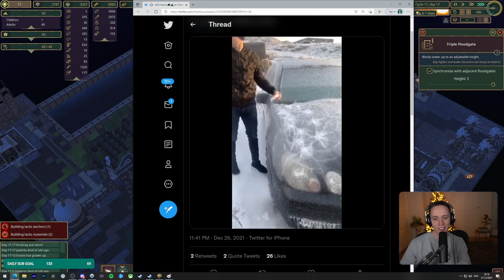Let's play Timberborn (Update 1) on the Smallest Map with Lowko! (Ep. 14)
With Update 1 of Timberborn released, I decided to pick up the game once again. In this series of videos I complete a playthrough on Diorama, the smallest official map in the game.

Humans are long gone. Will your lumberpunk beavers do any better? A city-building game featuring ingenious animals, vertical architecture, river control, and deadly droughts.